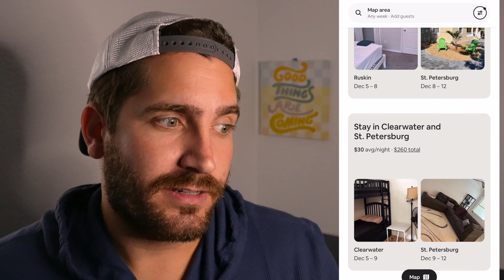How To Make Money With Airbnb: My Business Model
in this video i go over how i run my airbnb business model
and i talk about how much i have been able to generate through my airbnb business model

GEAR USED
Sony Alpha ZV-E10